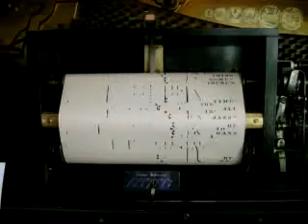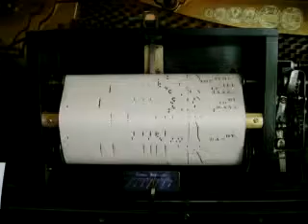Jazz Baby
Vocalstyle song roll #11340, 1919, played by davison and murray